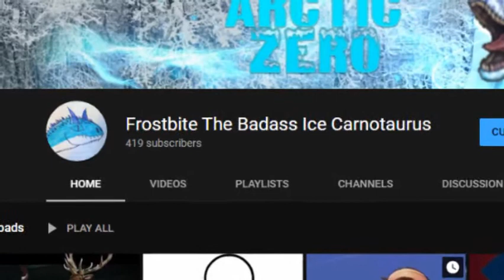Haha subscriber count is funny number Thanks for the 420 subs